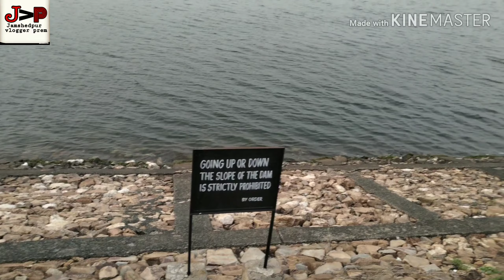_Mysterious_place| In _Dimna_lake| vlog